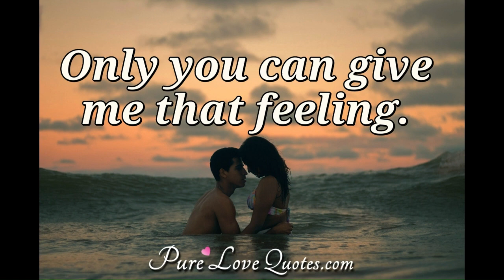Марина - Само теб обичам